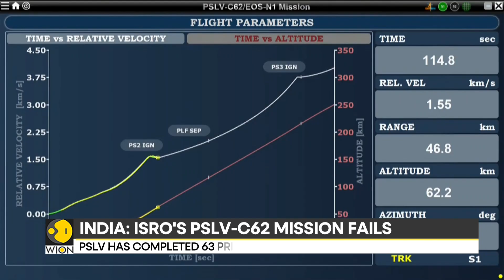ISRO PSLV-C62 Fails: Third-Stage Anomaly Dooms Mission | WION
ISRO's PSLV-C62 lifted off from Sriharikota on January 12, 2026, but suffered a critical third-stage malfunction eight minutes in, causing trajectory deviation and preventing 16 satellites-including DRDO's hyperspectral Anvesha-from reaching orbit.